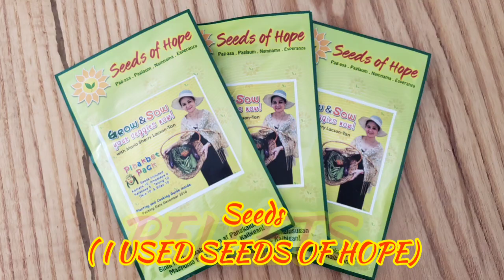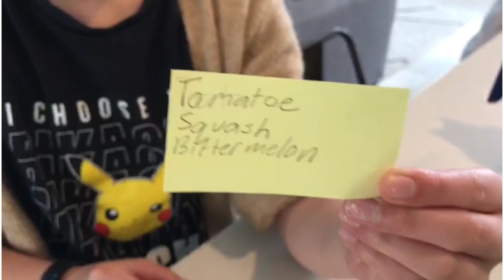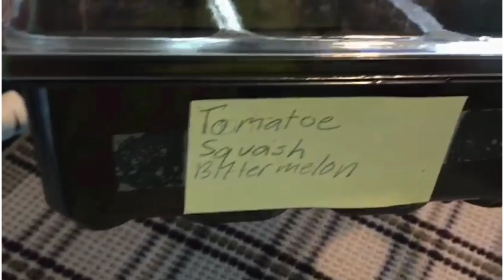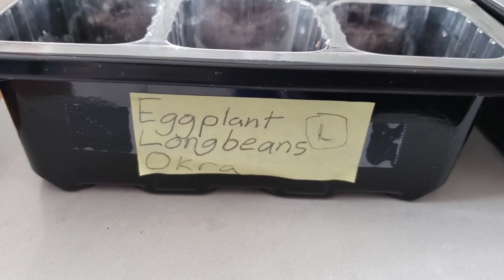How to use Jiffy Pellets to start seedling